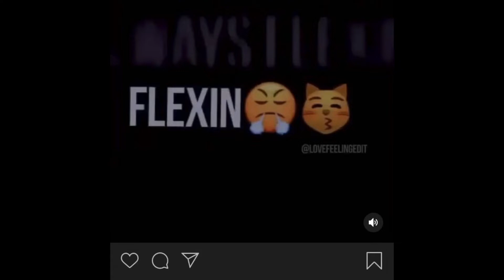Rod Wave - Sky Priority (Official Reaction Video)